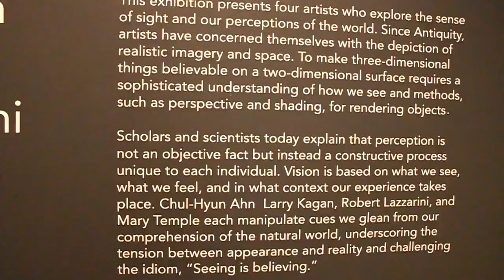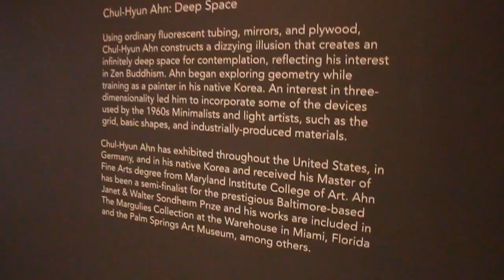Delaware Art Museum | DirectoryDelaware.com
A walk through "Perception/Deception: Illusion in Contemporary Art," at the Delaware Art Museum in Wilmington.
Find more information about DirectoryDelaware such as business & investment, computer & internet, science, environment, shopping, services, education, travelling & transportation, insurance, beauty, health at DirectoryDelaware.com.